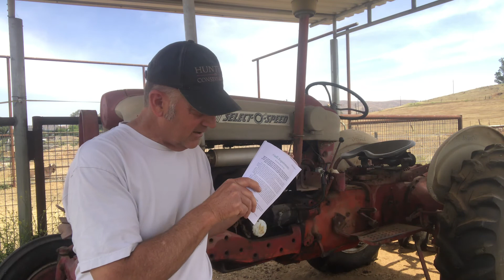God Working With and In His People